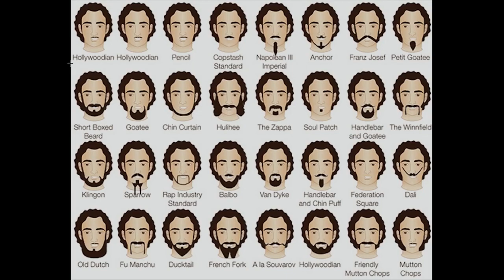Rooster Teeth Podcast #410 Highlights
None of you own an Amazon Echo, right? Highlights from The Rooster Teeth Podcast #410. Featuring Gus Sorola, Gavin Free, Barbara Dunkelman and Burnie Burns.